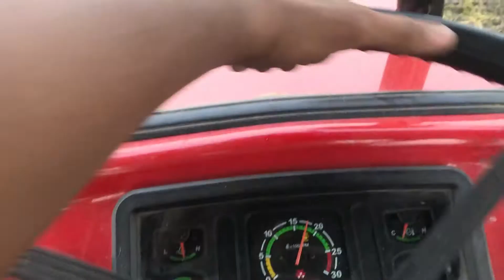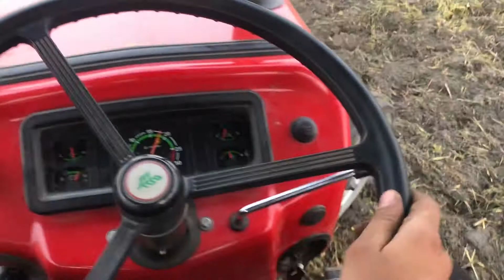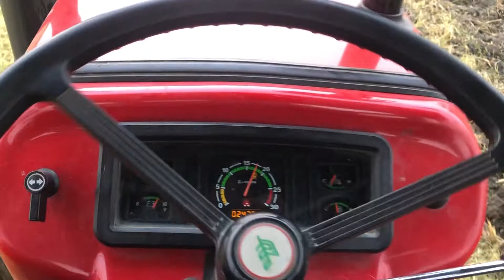Massey 241👑 vs prally/rotavator te/ 0 rpm drop